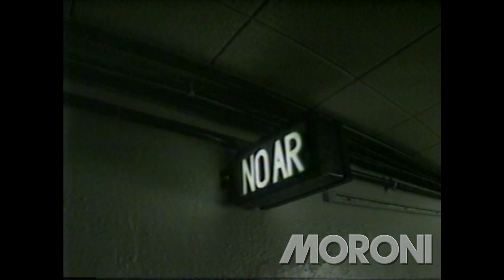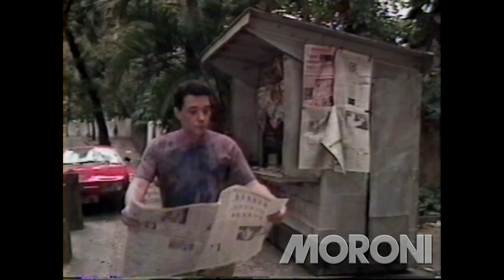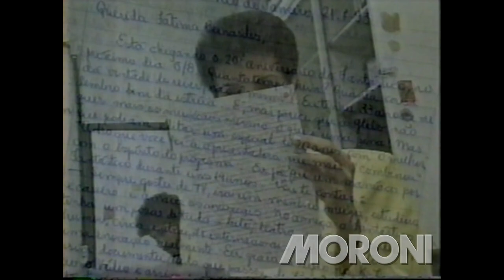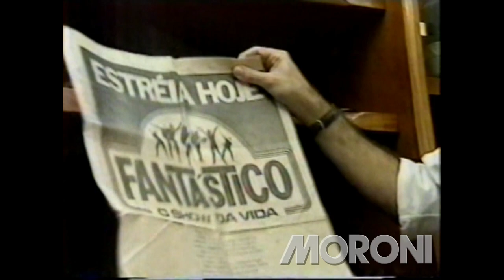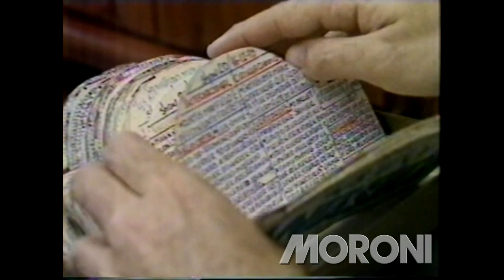FANTÁSTICO 20 ANOS - INÍCIO DAS COMEMORAÇÕES E O FÃ-TÁSTICO"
Em janeiro de 1994 o Fantástico comemorou os seus 20 completados em agosto de 1993. Durante algumas semanas foram mostrados alguns clipes com cenas do programa. E para começar foi exibida uma entrevista Silvio Fernandes, um dos maiores fãs do programa, desde a sua estreia.

Propriedade do Grupo Globo Comunicação e Participações S.A.